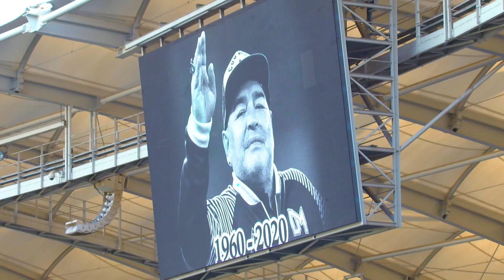Coca Cola Superliga. 25-tur BUNYODKOR — NASAF 0:1